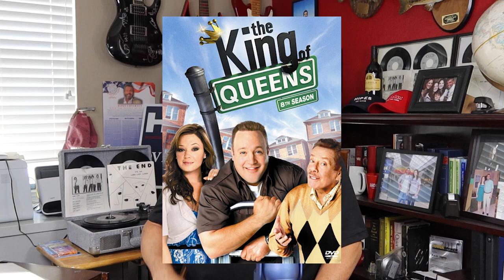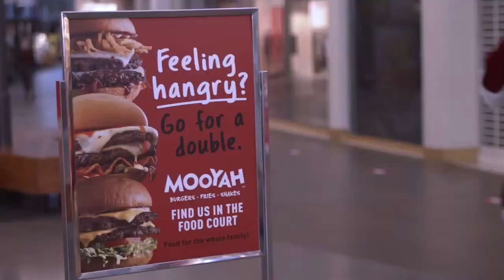I bought a Restaurant (and lost lots of money) | Planet Hipes (Episode 44) | Book Episode 60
About:
Kevin Hipes is a dad, husband, real estate broker and lover of rock and roll. Welcome to his podcast channel 'Planet Hipes'. Here you will find out all-things-Kevin. Watch and listen to his fun stories, crazy antics and interesting theories. We hope you stay awhile.